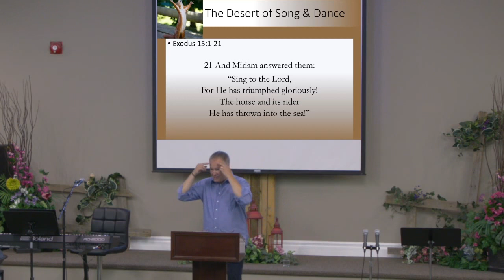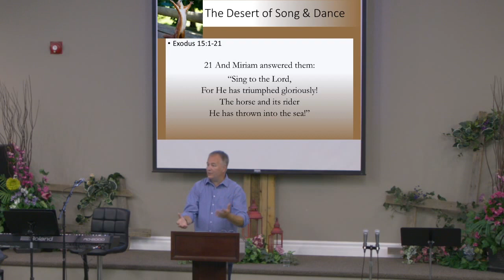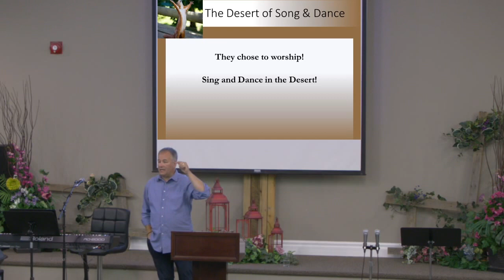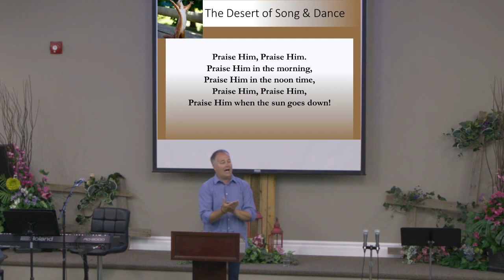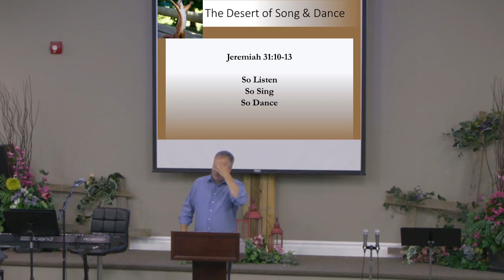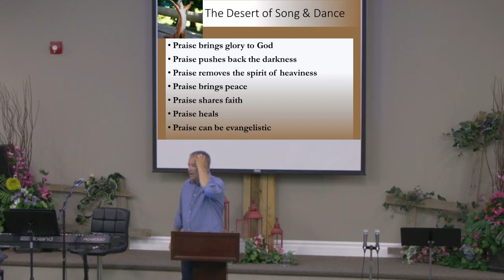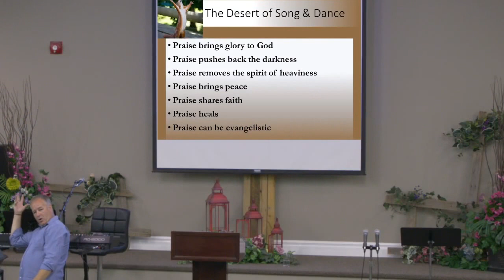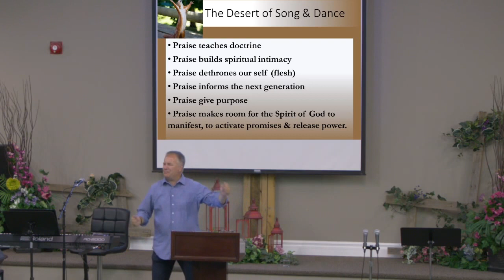Sept 13 202 The Desert of Song and Dance (Trimmed)